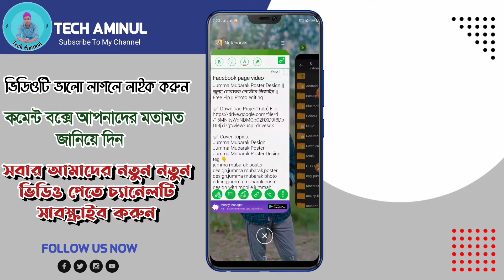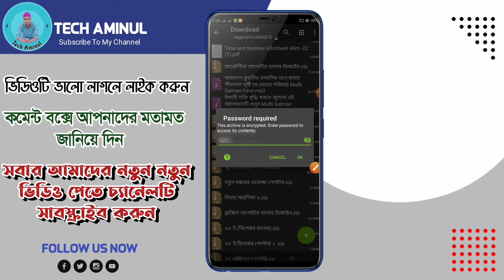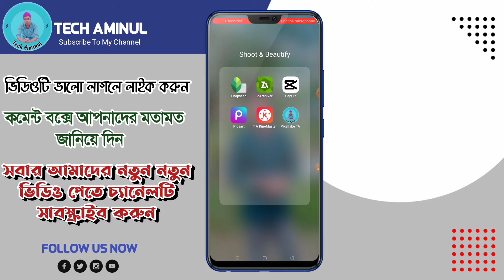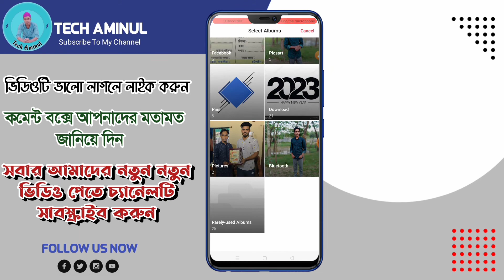Jumma Mubarak Poster Design || Free Plp || Photo editing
Dear viewers you are watching now Jumma Mubarak Poster Design || Free Plp || Photo editing

✅ Cover Topics:
Jumma Mubarak Design
Jumma Mubarak Poster
Jumma Mubarak Poster Design

Thanks